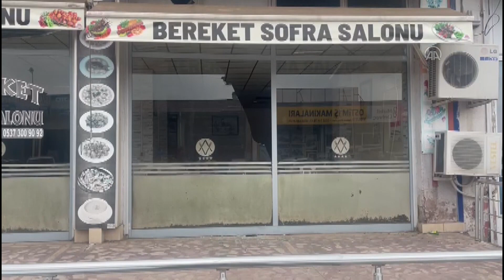Sanayi sitesinde bir iş yerinde patlama meydana geldi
Diyarbakır'ın merkez Kayapınar ilçesinde 3. Sanayi Sitesi'ndeki bir iş yerinde meydana gelen patlamada 5'i ağır 10 kişi yaralandı.